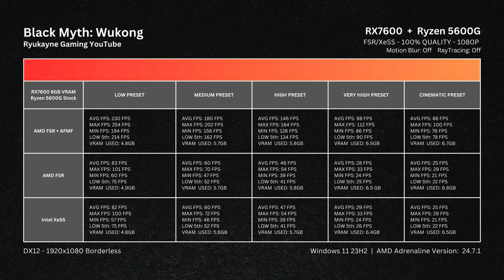Black Myth Wukong - Intel XeSS vs FSR vs FSR AFMF - AMD Ryzen 5600G RX7600 | Ryukayne [4K 60FPS]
Does Intel XeSS perform better than AMD FSR 3.1 ?
How much FPS does RX 7600 get on Black Myth Wukong ?
Which is better in Black Myth Wukong, Intel XeSS or AMD FSR ?
How much FPS does Ryzen 5600G get on Black Myth Wukong ?
How much VRAM does Black Myth Wukong uses ?

Chapters:
👉 00:00 - Low Preset | AMD FSR vs FSR AFMF vs Intel XeSS
👉 02:21 - Medium Preset | AMD FSR vs FSR AFMF vs Intel XeSS
👉 04:47 - High Preset | AMD FSR vs FSR AFMF vs Intel XeSS
👉 07:12 - Very High Preset | AMD FSR vs FSR AFMF vs Intel XeSS
👉 09:37 - Cinematic Preset | AMD FSR vs FSR AFMF vs Intel XeSS
👉 12:01 - FPS Comparision Chart | AMD FSR vs FSR AFMF vs Intel XeSS

PC Specs:
CPU: AMD Ryzen 5 5600G [Stock]
GPU: Sapphire AMD RX 7600 8GB Dual [SAM Enabled]
RAM: XPG ADATA GAMMIX D30 32GB DDR4 3200Mhz (8GBx4) [XMP Enabled]
Installed Storage: Crucial MX500 240GB SSD
Steam & Data Storage: TEAMGROUP T-Force Vulcan Z 1TB SSD
OS Storage: Samsung 980 Pro 512GB NVME
CPU Cooler: Deepcool AK620 Zero Dark 120mm
Fans: 3 - 120mm Intake, 3 - 120mm Exhaust, 1 - 80mm Exhaust
Installed OS: Windows 11 Pro 64Bit 23H2
GPU Driver Version: AMD Adrenaline 24.7.1
Antivirus: Kaspersky Premium 21.17.7
👉 Above specs may affect performance of the benchmark. Yours performance may vary by a little.

➤This video/live stream may contain music or images that might be copyright material of the respective creators/companies.